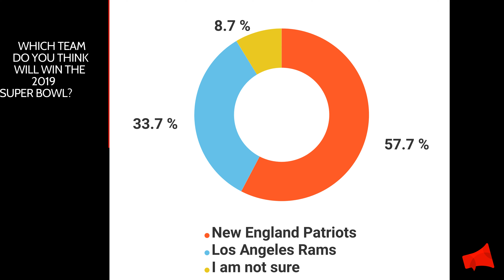Super Bowl LIII: Who the fans are picking